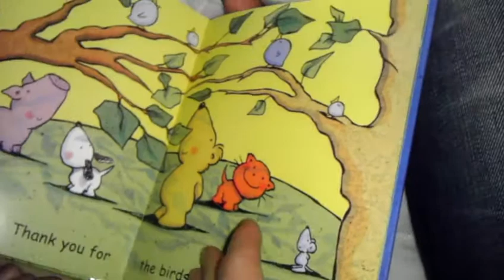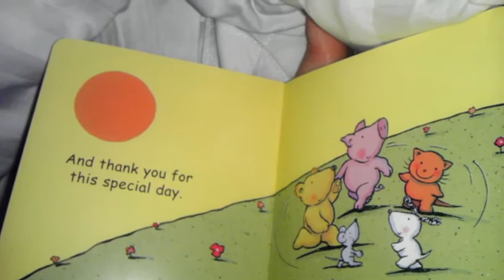March 11, 2012 6:36 PM